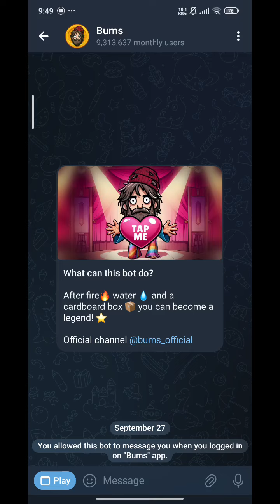New cripto game on Teligram.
Hey buddy! Check out BUMS!

Join now and level up from a bum to the king of the streets!